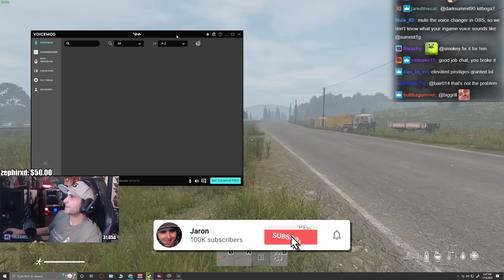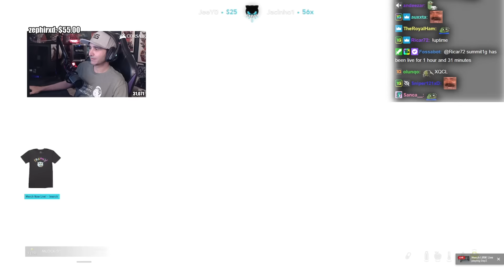Summit1g Can't Stop LAUGHING at Voice Changer Trolling Hutch in DayZ!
Summit reacts to clip of him scaring Hutch with voice changer & can't stop laughing while trolling players in DayZ!

In this video you can find, summit1g dayz, dayz funny moments, dayz fails, dayz trolling, summit1g highlights, summit1g funny moments, summit1g reacts, summit1g reaction, nopixel, chang gang, and much more!